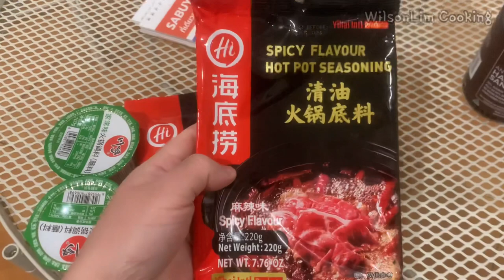Wrasse Fish Taste Unbelievable!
Hi guys, never seen this fish before in every fish market in Sydney that I ever been, people around said the name is Wrasse. So, I give it a try, I made as hot pot style cooking method. The taste is unbelievable!

Not only Wrasse, in this video I show you walk to Sydney Fish Market.